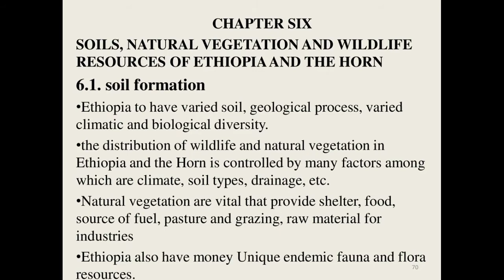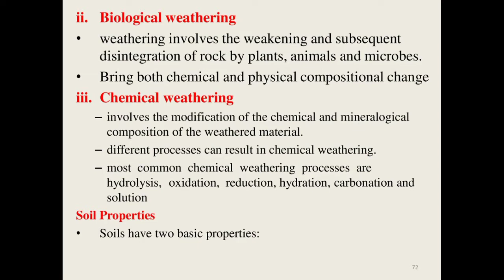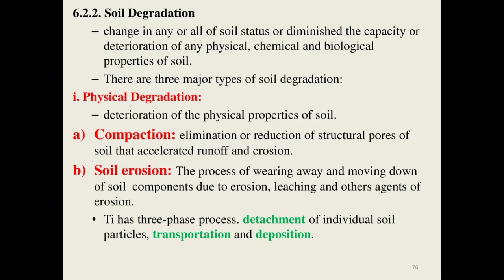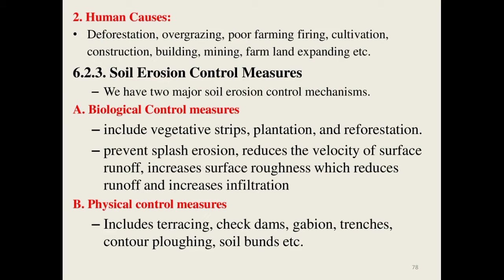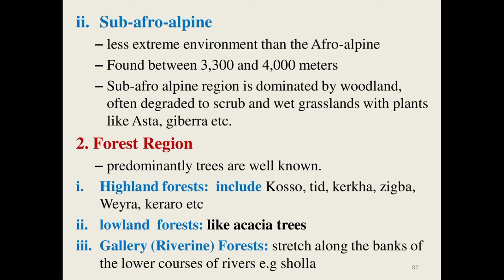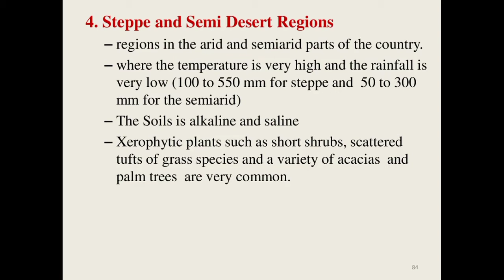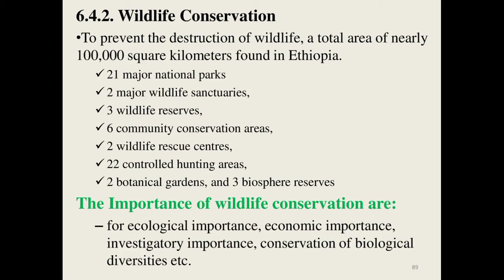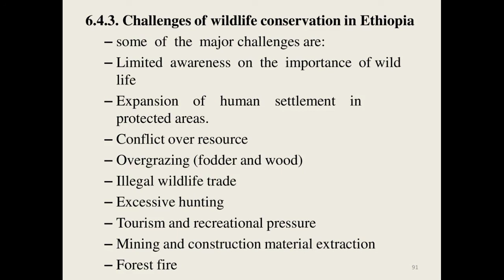GEOGRAPHY OF ETHIOPIA AND THE HORN PART-6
soil,natural vegetation and wildlife resource of Ethiopia and the horn